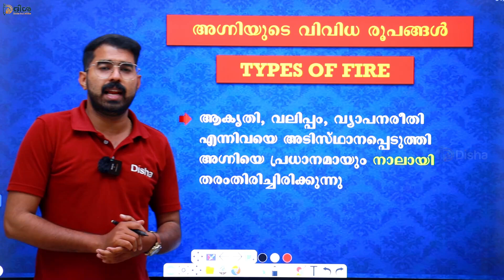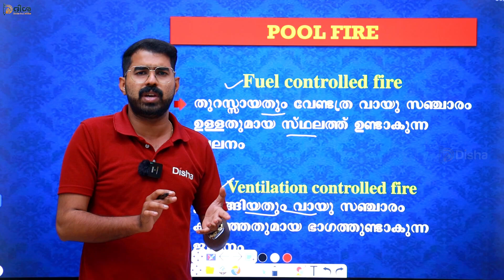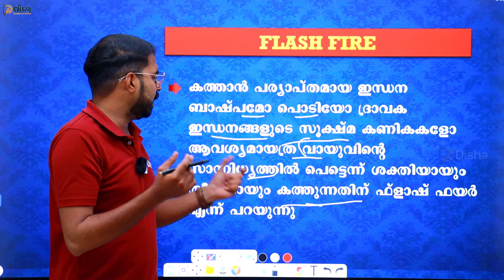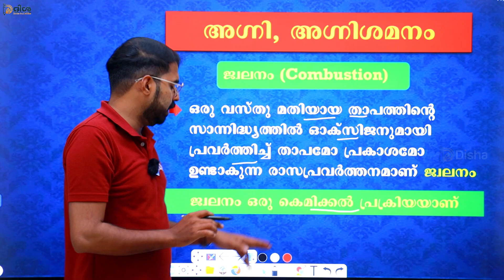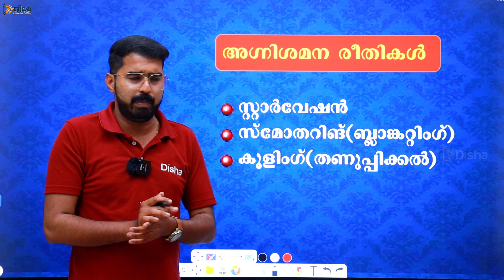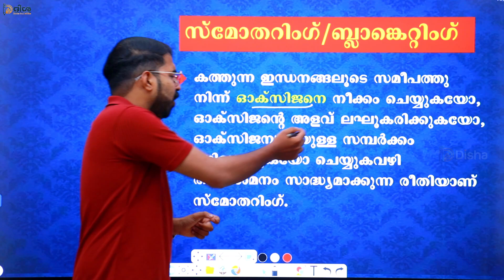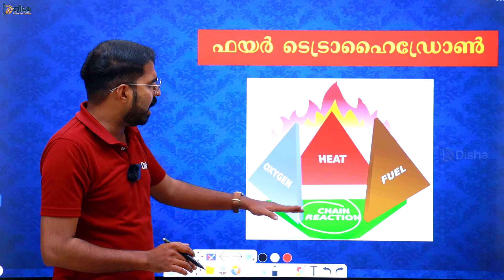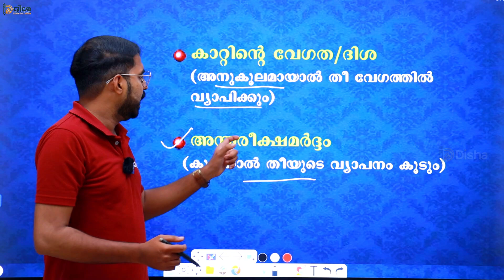FIREMAN/FIREWOMAN SPECIAL TOPIC || DISHA PSC TRIVANDRUM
ഞങ്ങളുടെ ഇൻസ്റ്റ പേജിൽ ഫോളോ ചെയ്യാൻ 👇
ആപ്പിനെ കുറിച്ചുള്ള കൂടുതൽ വിവരങ്ങൾക്ക് താഴെ കൊടുത്തിട്ടുള്ള നമ്പറുകളിൽ ബന്ധപെടുക